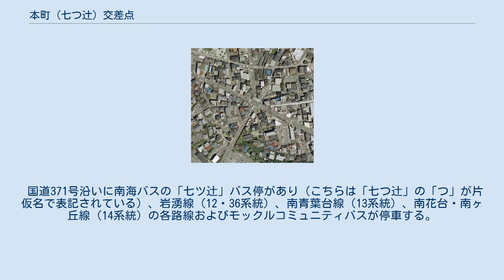本町（七つ辻）交差点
上空から見た七つ辻交差点。
国土交通省 国土地理院 地図・空中写真閲覧サービスの空中写真を基に作成 地図 本町（七つ辻）交差点（ほんまちななつつじこうさてん）とは大阪府河内長野市本町にある交差点である。
 「本町（七つ辻）」が正式名称であるが、一般的には単に「七つ辻」と呼ばれており、信号柱には「七つ辻交差点」と書かれたステッカーが貼られている。
 国道170号（旧道、府道20号）・国道310号・国道371号（旧道）と市道が交差しており、「七つ辻」の名の通り7つの道路が集まっている。
この交差点には、さらに幅員1m未満の市道に加え、数メートルほど東寄りには長野商店街の西商栄通りがあり、これらを加えると実に9本の道路が集結していることになる。
なお、当交差点～菊水町交差点間は、国道170号と国道310号の重複区間となっている。
 この交差点は、国道310号を除くとすべて旧道指定となっているが、交通量は多く、終日渋滞が発生している。
これは旧道が、河内長野駅にも近く市街地であることに加え、橋本方面から国道310号経由で大阪狭山・堺方面へ行く場合や、国道170号（大阪外環状線）の高槻方面へ出る場合の最短ルートであることが挙げられる。
さらに、国道371号新道にあたる上原町交差点～石仏北交差点間のバイパス道路も頻繁に混雑し、旧道の代替としての役割を十分果たせておらず、当交差点には右折レーンが一部未設置であるなどボトルネック状態であることも一因している。
 なお、信号機による交通整理が行われているのは国道4方向のみで、市道は進入のみの一方通行となっている。
 以下は交差点に集まる道路の一覧。
4枚の写真を横に繋いで合成。
写真右手前から国道170号（旧道）・国道310号（重複）、市道（写真上では認識できず）、市道、国道310号、国道170号（旧道）、市道、国道371号、市道の順に接続している。
 国道371号沿いに南海バスの「七ツ辻」バス停があり（こちらは「七つ辻」の「つ」が片仮名で表記されている）、岩湧線（12・36系統）、南青葉台線（13系統）、南花台・南ヶ丘線（14系統）の各路線およびモックルコミュニティバスが停車する。
また、大阪駅・難波駅から出ている南海深夜急行バスも停車する。